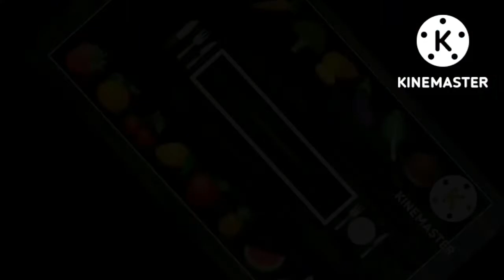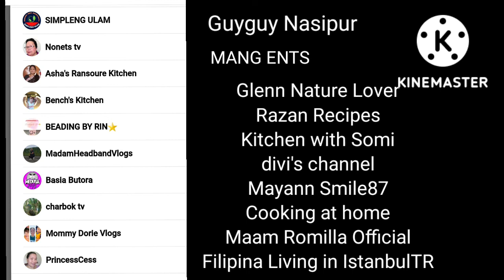How to make cheese garlic bread recipe/Easy Homemade cheese garlic bread/Olaa's Kitchen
Hi everyone today im going to share to you easy cheese garlic bread. Homemade  cheese garlic bread is very easy recipe and delicious. I hope you like my video.Thank you for supporting my channel.